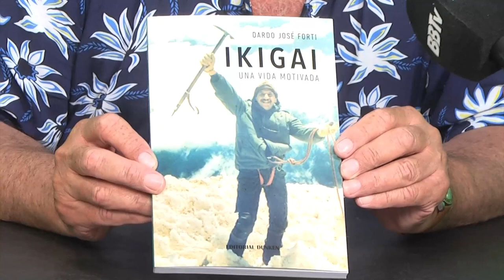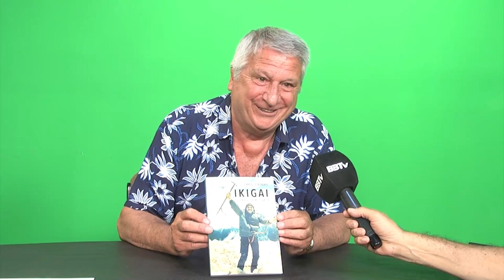PRESENTACIÓN DE LIBRO CORONEL DARDO FORTI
LIBRO "IKIGAI"